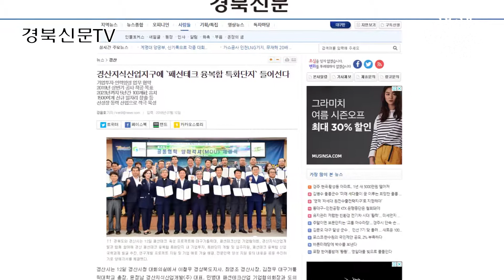경북도청 이철우도지사 경북신문 창간10주년기념식 경북신문TV 이지원기자 원용길미디어팀장 국민의소리TV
북신문은 지난 7일 오전 경주시 원화로 미림빌딩 내 본사에서 70여 명의 전 임직원들이 참석한 가운데 '창간 10주년 기념식'을 갖고 "경북·대구를 선도하는 신문으로서 위대한 100년을 향해 힘차게 전진할 것"을 결의했다.
이날 기념행사는 본사 직원들 간의 화합과 미래 과제에 대한 토론 등 워크숍 형태로 외부 초청객 없이 경북신문 임직원들 간의 자체 행사로 치러졌다. 또한 경주예술의전당 센텀샐러드 뷔페로 자리를 옮겨 2부 행사를 열고 임·직원 오찬 및 간담회와 함께 독자권익위원회 신규 위원 위촉식을 가졌다.
박준현 경북신문 대표이사는 기념사를 통해 "경북신문은 창간 10주년을 맞이하여 향후 100년을 향해 독자 제일주의, 경북 제일주의를 지표로 삼고 힘찬 전진을 하고 있다"면서 "1주일 후면 지령 2500호를 맞이하게 되었는데, 2500호라는 금자탑은 독자들의 성원과 경북신문 구성원들의 진실, 공정한 언론이 되기 위한 노력이 합쳐진 결과물"이라고 강조했다.
이어 "오늘이 있기까지 가장 큰 원동력은 경북신문 구성원들이 더 좋은 신문을 만들자는 일념으로 현장의 다양한 목소리를 전하려 노력했던 결과"라며 직원들의 노고를 치하했다.
이에 경북신문사 전 직원들은 "앞으로도 올바른 언론을 만들겠다는 목표로 경북신문 지령 1만호, 100만호를 향해 최선을 다하겠다"고 다짐했다.
한편 이날 경북신문 창간 10주년 기념식 행사 이후 경주 알천북로 일원에서 열린 '경북신문 신사옥 기공식'도 지역민들의 큰 관심 속에 성황리에 마무리됐다

이철우도지사, 국민의소리TV, 경북신문, 창간10주년, 경북신문TV, 이지원기자, 원용길미디어팀장, 경북포털, 한국신문방송인클럽, 피폴TV